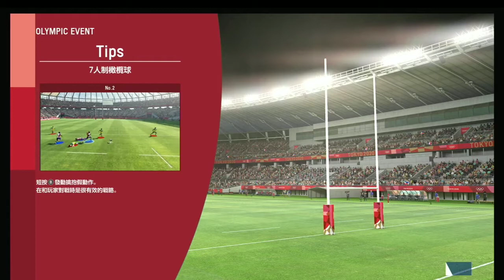Tokyo 2020 "7人制橄欖球"